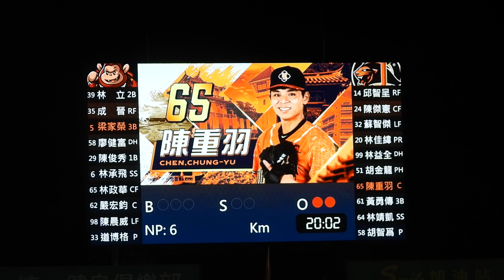2023.10.28 中職34 季後挑戰賽 9下嗆司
益全：三振
金龍：左外野飛球
重羽：中外野飛球